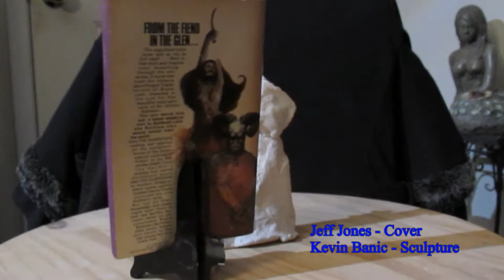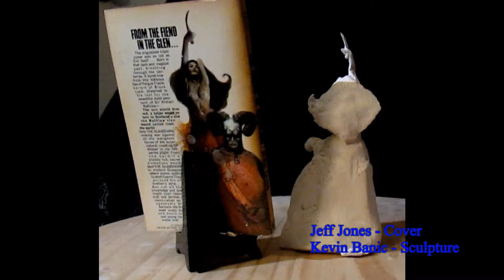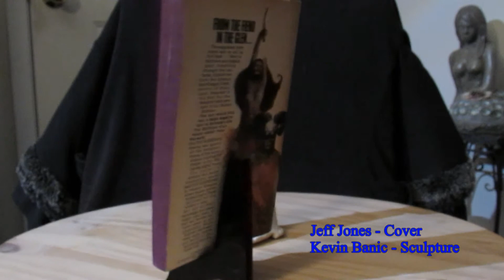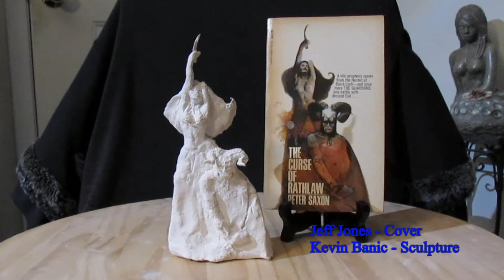Cover Jeff Jones Tribute by Kevin Banic Sculpture Art Paperback Cover Nude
Tribute sculpture to the great artist Jeff Jones. Jeff Jones is credited with 200+ covers of books and magazines. Kevin Banic is a sculptor who hails from California. His website can be found in the header. He is also a accomplished painter. Music by Kevin Banic Copyright.